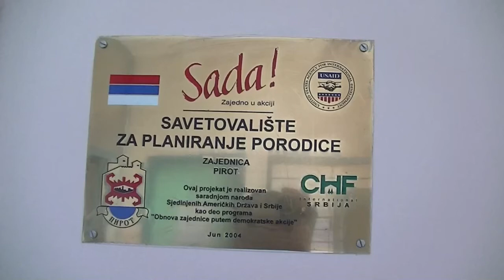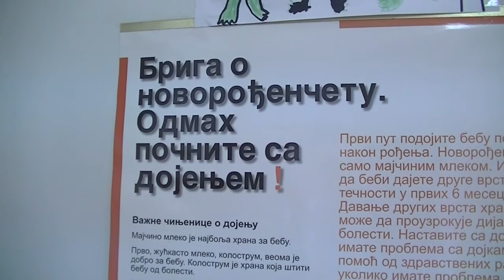„Jačanje kapaciteta pedijatrijske zdravstvene zaštite za podršku razvoju dece u ranom detinjstvu”